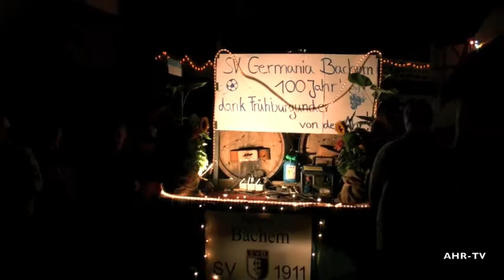Bachem Nachtzug der 10.000 Lichter...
Bachem Weinfest 2011 - Festzug der 10.000 Lichter bei Nacht. Weinkönigin Sabrina Ahrend mit Ihren Prinzessinnen Mona Hecker und Lisa Ahrend